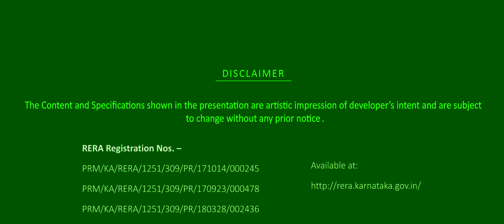Raintree Boulevard Film - L&T Realty